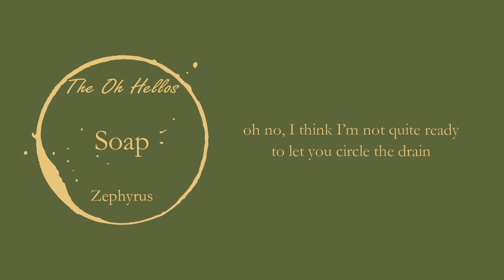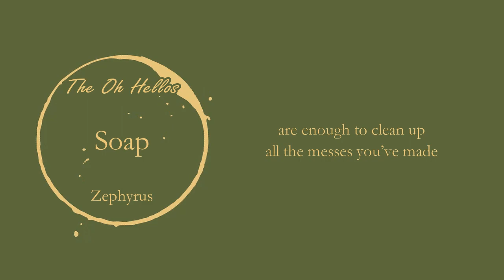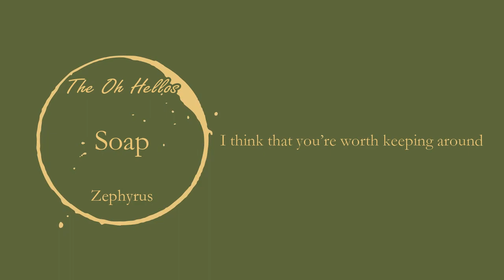The Oh Hellos - Soap (Lyrics)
Lyrics:

I've heard
since I was younger
that oil and water don't mix
they're polar opposites
with a molecular rift you can't fix

but I swear with all your burnt bridges,
you could leech what’s caustic and find
a rudimentary lye
some kind of miraculous bind

oh no, I think I’m not quite ready
to let you circle the drain
all the things we’ve broken
can be puzzled together again
all your sums and your pieces
are enough to clean up
all the messes you’ve made

I think that you’re worth keeping around
I think you’re worth holding onto

I’ve heard if I were tougher
then maybe I’d make it alive
I got a tender side
I’ll need a harder shell to survive

but if seeing is believing
I don’t know I’ve seen a thing grow
without an open coat
not without a softness showing

I know maybe you’re not quite ready
to loosen your hold
on the safety blanket
you've been keeping around your shoulders
but your sums and your pieces
are enough to make you whole
you gotta let go

I think that you’re worth holding onto

but we’re gonna be well
I’ll give you my best shot